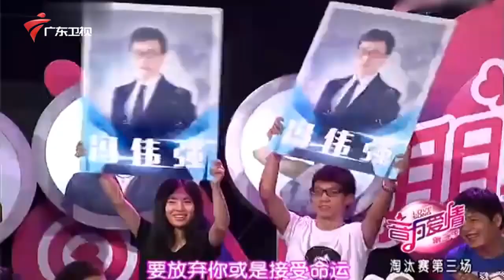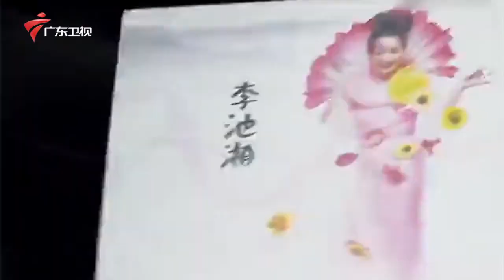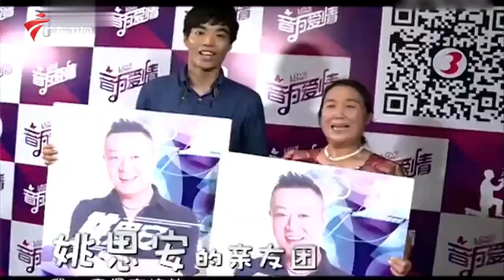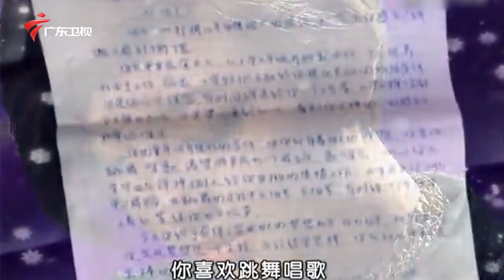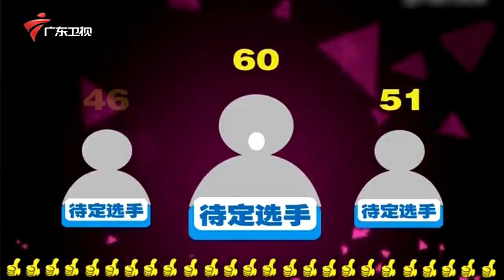李玉刚《新贵妃醉酒》美到窒息,独特的嗓音顿时征服评委【音为爱情】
广东广播电视台 广东卫视 音为爱情 一首绽放真情的歌曲，一个为“爱”而设的舞台。全国首档情歌真人秀节目《音为爱情》，为全民搭建一个歌唱爱情的情感平台，爱就勇敢唱出来，弘扬真善美，传递爱的正能量。